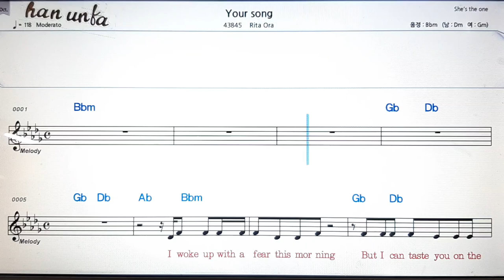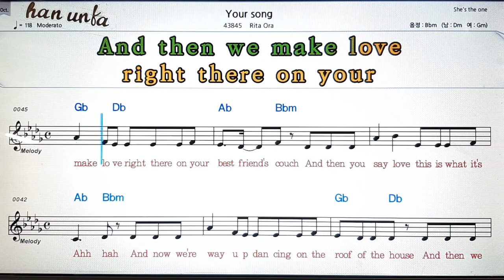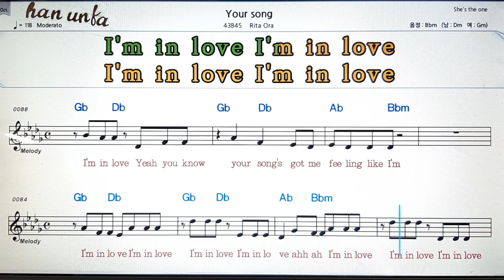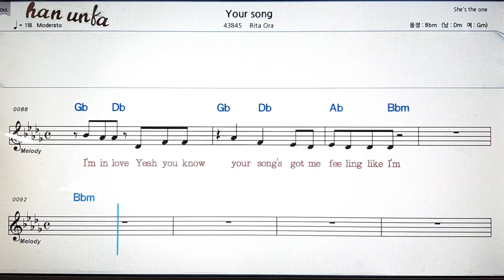Your song/Rita ora💕Karaoke*Sheet Music*Chord*MR💋노래 반주*기타 코드 악보*가라오케